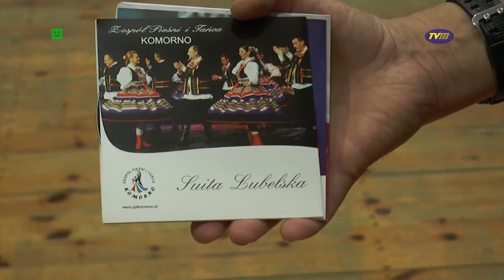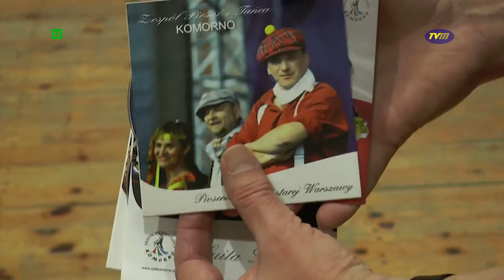TVM - "ROZTAŃCZONE KOMORNO"